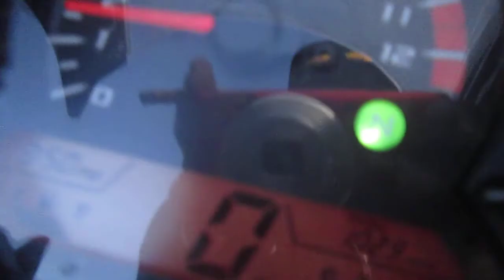(2015) HONDA CBR 300R MOTOR AND PARTS FOR SALE ON EBAY